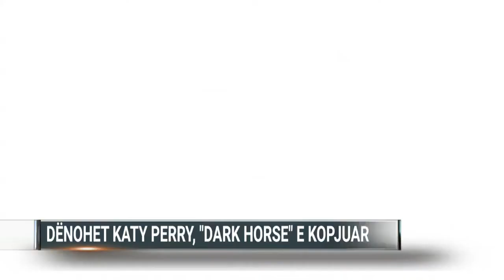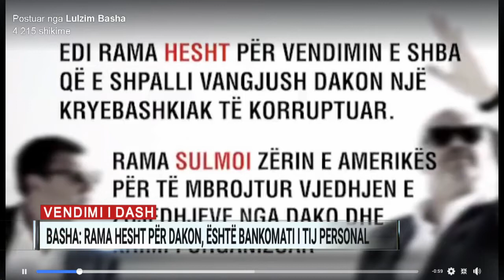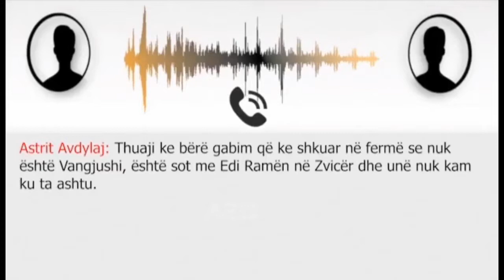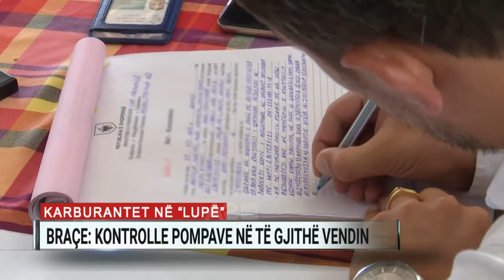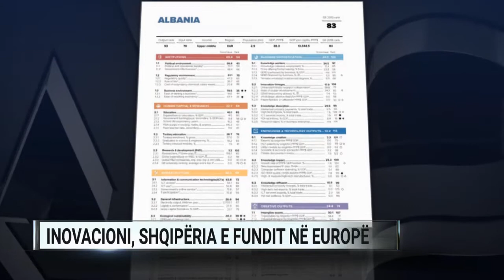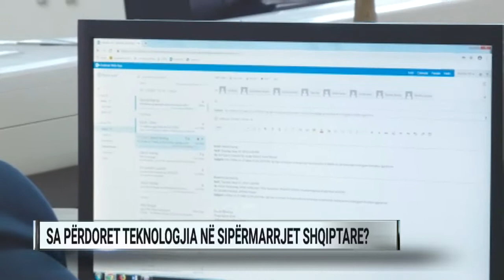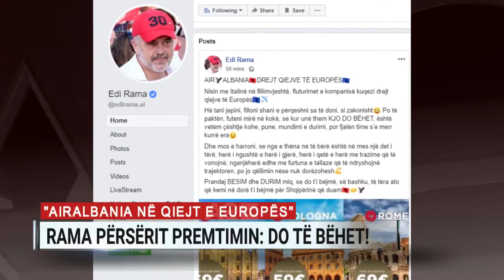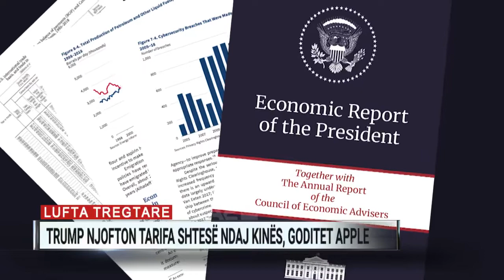Ditari ora 13:00 – 02/08/2019